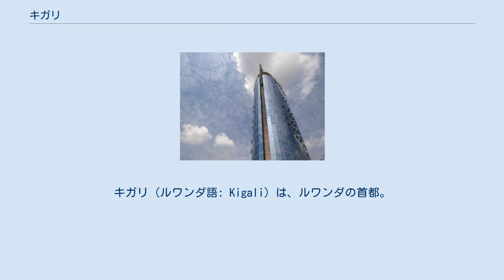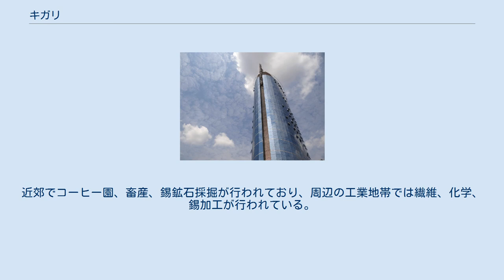キガリ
キガリ（ルワンダ語: Kigali）は、ルワンダの首都。
 ドイツ植民地時代の1907年に開かれ、以後ベルギー領時代を通してルワンダの中心都市であった。
1962年にルワンダが独立した際に、首都に指定される。
キガリ市は、ルワンダ全体がそうであるように、いくつかの丘から構成されていて、中心はキヨブ (Kiyovu) 地区、カチル (Kacyiru) 地区の丘の上部地域となる。
旧都心のキヨブ地区には大統領官邸や多くの商店が集まり、新都心であるカキィル地区には国会議事堂、いくつかの中央省庁や大使館が位置し、その他の地区や丘の下部は概ね住宅街となっている。
 キガリ山 なお、映画、ホテル・ルワンダのモデルとなったオテル・デ・ミル・コリンは、キヨブ地区に所在する。
また、近くでは錫が採掘されており、1980年代に精錬工場が作られた。
 1994年のルワンダ虐殺が発生した際には、市内で銃撃戦が発生するなど治安が悪化した。
2000年代に入ると、ポール・カガメ大統領の政策によって好調なルワンダ経済に支えられ、中国企業などによってルワンダで最も高いランドマークのキガリ・シティ・タワーをはじめとする近代的な建物や道路が建設されて市内の光景が変わった。
 キガリ・シティ・タワー ルワンダのほぼ中央に所在し標高1433mから1645mと高地に位置する。
 ケッペンの気候区分でサバナ気候に区分される。
 キガリは植民地時代より政府の分室が置かれていたルワンダの中心都市であった。
しかし植民地政府の本部はそもそも隣国ブルンジのブジュンブラにあり、中心都市といってもその規模は小さく、独立時点で人口は1万人ほど、商業の中心地もキガリではなく南部のブタレ（当時人口1万5千人ほど）であった。
 ルワンダ独立後は、首都として急速な発展を遂げ、2012年時点で人口は約113万人となっている。
 ルワンダ経済の中心地である。
近郊でコーヒー園、畜産、錫鉱石採掘が行われており、周辺の工業地帯では繊維、化学、錫加工が行われている。
 ICT産業を推進しており、キガリ市と神戸市は「ICT（情報通信技術）パートナーシップ協定」を締結している。
 キガリ国際空港は、キガリ市中心から約10キロ離れた郊外のカノンベ (Kanombe) に位置する。
 キガリにはいくつかの観光地があり、治安がよく清潔な都市である。